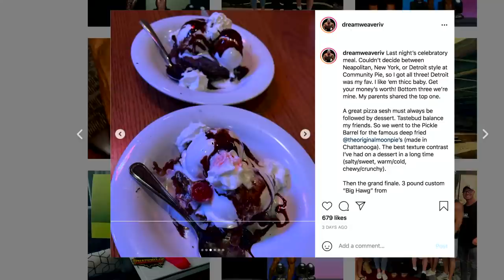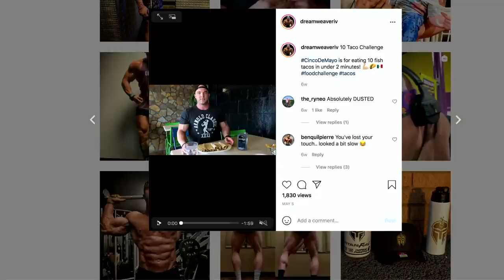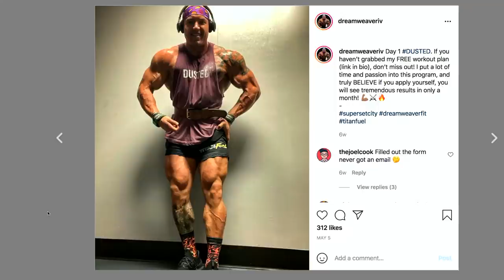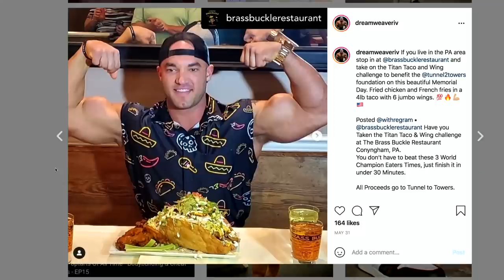MONSTER EATER & NEW IFBB PRO! Bartley Weaver Interview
Bartley Weaver joins Dave Palumbo on RXMuscle's 1 on 1 interview talk show, Live With.